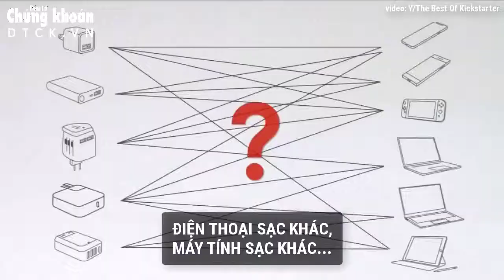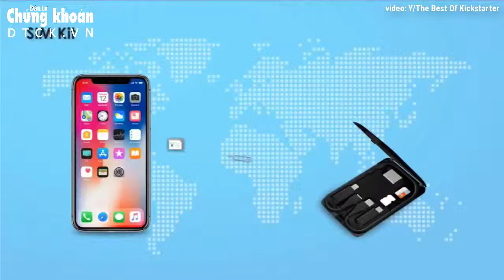Kable CARD: Hộp cáp sạc đa tính năng cho mọi thiết bị công nghệ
Dây sạc, cáp sạc dài lưa thưa, mỗi lần di chuyển phải bó vào dồn lại một cục khiến bạn bối rối và khó chịu mỗi lần sử dụng. Hơn hết thời đại này hiếm có ai mà chỉ dùng điện thoại mà không có laptop, máy nghe nhạc... Và dùng nhiều thiết bị thì bạn phải trang bị dây sạc cho từng loại nếu mang chúng đi cùng một lúc, thật là phiền phức. Nhưng với bộ cáp sạc đa tính năng Kable CARD, bạn có thể sạc mọi thiết bị và quên đi sự phiền phức trên.